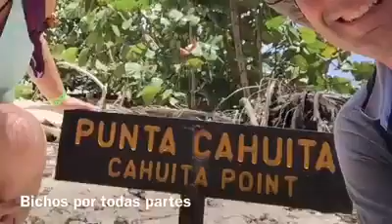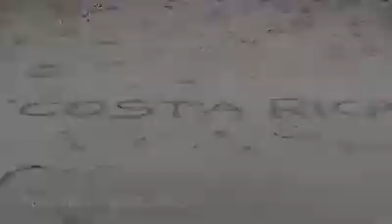video david y yolanda,costa rica, 2017,viajes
viaje a costa rica innolvidable en Tortuguero,Sarapiqui,Puerto Viejo,Arenal,Rio celeste,Uvita, Manuel antonio,Corcovado,orosi y más.